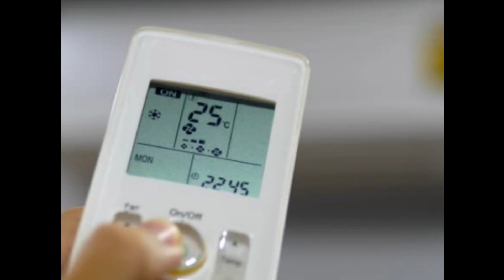गर्मी में AC , कूलर, लाइट सब चलेगा फ्री, नहीं देना होगा बिजली बिल, जाने कैसे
daikin ac
daikin
best ac
daikin split ac
daikin 2 ton split ac
daikin air conditioner
daikin 2 ton ac
best air conditioner
daikin 1.5 ton 5 star inverter ac 2024
daikin 1.5 ton 5 star inverter ac review
best ac 1.5 ton 5 star
daikin 1.5 ton 5 star inverter split ac
best daikin ac 1.5 ton 2024 model
daikin ac 2024 model
daikin vs blue star ac
how to reset daikin ac remote
how to use daikin ac remote
inverter ac power consumption test
best 2 ton ac 2024
daikin 1.5 ton 5 star ac 2024
best 1.5 ton 5 star ac 2024
daikin ac remote setting
daikin ac remote
blue star ac review
top ac in india 2024
daikin vs panasonic inverter ac
panasonic vs daikin air conditioner
daikin vs lg ac
daikin ac remote function
daikin ac installation
ac noise
daikin 2 ton 3 star inverter ac
best ac 1.5 ton
daikin 1.5 ton ac
daikin 1.5 ton 5 star
inverter ac
daikin 1.5 ton 3 star inverter split ac
daikin 1.8 ton ac
non inverter ac tamil
daikin ac best features
best non inverter ac
features of daikin ac
inverter ac vs non inverter
daikin non inverter ac
best non inverter ac in india 2024 tamil
ac inverter vs non inverter tamil
daikin non inverter ac 1.5 ton review tamil
daikin ac non inverter
daikin non inverter ac review in tamil
daikin 1.5 ton 3 star non inverter ac
non inverter ac 1.5 ton
inverter ac vs normal ac tamil
daikin non inverter 1.5 ton ac